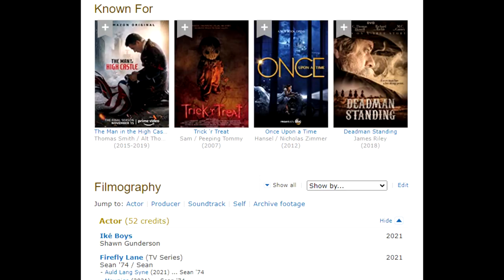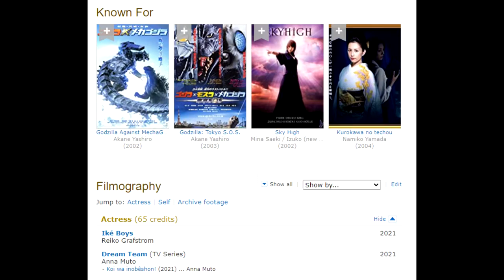IKE BOYS (2021) MOVIE REVIEW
Mecha, Kaiju, Yumiko Shaku, Billy Zane, spooky skeletons..